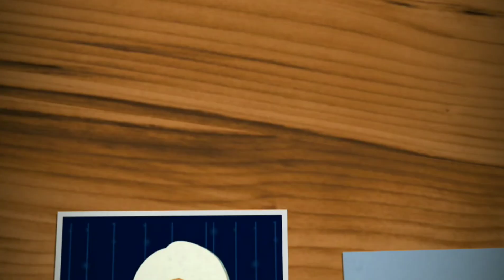REVOLUTION PRO BLUR STICK (invisible foundation for perfect skin??)